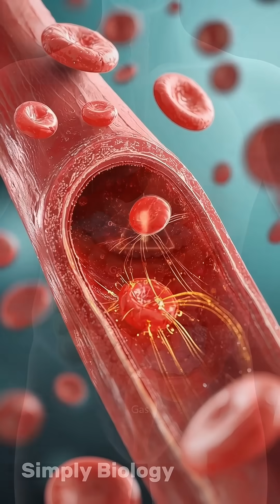Garlic Every Day: Benefits and Hidden Risks Inside Your Body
What actually happens inside your body when you eat garlic every day?
In this short, visual breakdown, we follow garlic from your gut to your blood, heart, liver and immune system — and show both the potential benefits and the “be careful” side.